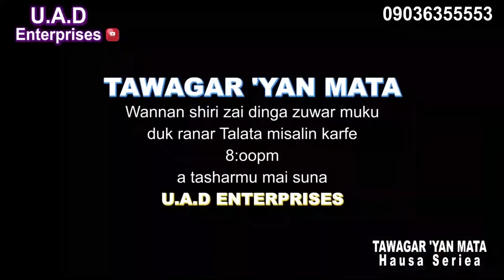IZZAR SO EPISODE 38 ORIGINAL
Wannan Tasha Ta BAKORI TV Zata Rika Kawo Muku Shirye Shirye Masu kayatarwa Da Nishadantarwa Da kuma ilmantarwa